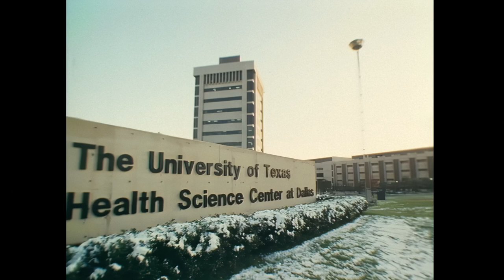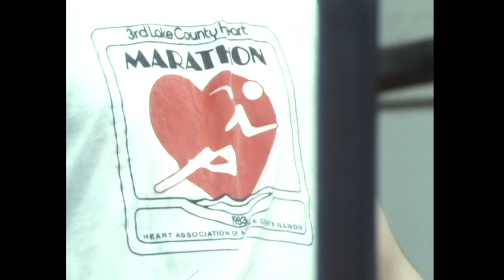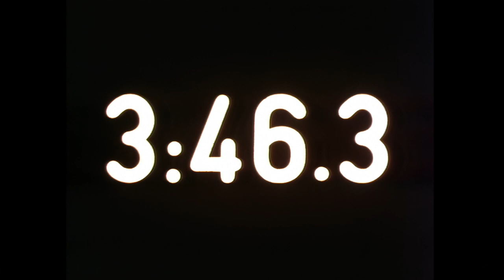Steve Cram Joins the Supermilers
The complete story of the world's one mile record breaking athletes from Roger Bannister to Steve Cram including the legendary clashes between Steve Ovett and Sebastian Coe. Original interviews with Sir Roger Bannister, John Landy, Derek Ibbotson, Herb Elliott, Peter Snell, Michel Jazy, Jim Ryun, Filbert Bayi, John Walker, Sebastian Coe, Steve Ovett and Steve Cram. This is a must see for all track and field enthusiasts with some unseen original material.

Director Tony Maylam
Producer Drummond Challis
Editor Ray Millichope
Cameramen Arthur Wooster, Mike Davis, Alan Hewison, Harvey Harrison, Tony Coggans.

Produced by Worldmark Productions Limited
Copyright Worldmark Productions 1984